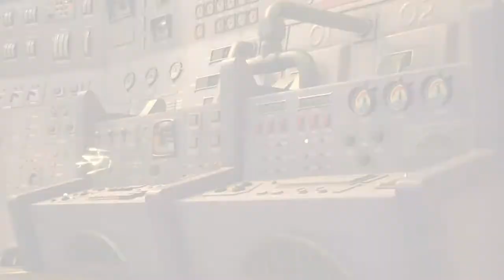#20《モンストロポリス》ランドールの罠を突破せよ！【KH3】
◆YouTubeチャンネル【ぜろげん。のゲームちゃんねる】